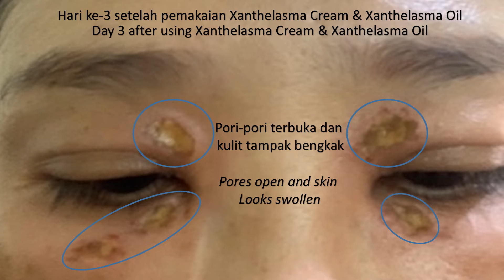Removed Xanthelasma In Home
Cara Pakai:
Oleskan xanthelasma oil ke area terdampak xanthelasma menggunakan jari sebelum penggunaan xanthelasma cream, dan tunggu meresap (ini perlu waktu +/- 5-10 menit). Setelah oil meresap, oleskan xanthelasma cream menggunakan cotton bud (korek kuping) ke permukaan kulit terdampak xanthelasma. Ini untuk mencegah kulit terlalu kering dan iritasi.

Xanthelasma cream perlu waktu +/- 1 jam untuk benar-benar meresap, hindari penggunaan yang terlalu dekat dengan waktu tidur malam untuk mencegah gesekan atau garukan yang tidak disadari pada area terdampak xanthelasma. Sementara itu, biarkan cream tetap ada di permukaan kulit (jangan dicuci), karena cream ini perlu bekerja selama 6-8 jam untuk membuka pori dan menghancurkan lemak dalam.

Pemakaian di hari pertama, sampai terbentuk luka yang ditunjukkan dengan adanya pembengkakan (umumnya di hari ke-3 atau ke-4), sebagai berikut (Jadwal ini hanya contoh):
19.10 Oleskan xanthelasma oil
19.20 Oleskan xanthelasma cream

Saat terjadi pembengkakan, atau reaksi perih yang sangat berat, segera kompres area terdampak xanthelasma (yang diolesi cream) menggunakan es yang dibungkus kain selama 10 menit.

Setelah terbentuk luka, treatment yang dilakukan sebagai berikut (jadwal ini hanya contoh):
07.00 Oleskan irisan lidah buaya
07.10 Oleskan xanthelasma oil
13.00 Oleskan irisan lidah buaya
13.10 Oleskan xanthelasma oil
19.00 Oleskan irisan lidah buaya
19.10 Oleskan xanthelasma oil
19.20 Oleskan xanthelasma cream

Penggunaan xanthelasma cream ini dilakukan sampai tidak ada lagi reaksi perih yang menyengat dan gatal. Setelah reaksi tersebut hilang, yang dilanjutkan penggunaannya hanya irisan lidah buaya dan xanthelasma oil sampai kulit bekas luka yang kering terlepas dengan sendirinya treatment yang dilakukan hingga kulit kering bekas luka terlepas dengan sendirinya sebagai berikut (jadwal ini hanya contoh):
07.00 Oleskan irisan lidah buaya
07.10 Oleskan xanthelasma oil
13.00 Oleskan irisan lidah buaya
13.10 Oleskan xanthelasma oil
19.00 Oleskan irisan lidah buaya
19.10 Oleskan xanthelasma oil

Setelah kulit kering bekas bekas luka terkelupas dan tampak sel kulit baru yang berwarna putih kemerahan, maka treatment yang dilakukan sebagai berikut (jadwal ini hanya contoh):
07.00 Oleskan irisan jeruk nipis
07.10 Oleskan irisan lidah buaya
07.20 Oleskan xanthelasma oil
13.00 Oleskan irisan lidah buaya
13.10 Oleskan xanthelasma oil
19.00 Oleskan irisan jeruk nipis
19.10 Oleskan irisan lidah buaya
19.20 Oleskan xanthelasma oil
Ini dilakukan sampai warna kulit kembali merata dengan kulit lainnya.

Reaksi harian yang mungkin terjadi selama penggunaan:
Hari pertama: Reaksi belum terlalu terasa
Hari kedua: Mulai terasa gatal, panas, dan sedikit perih
Hari ke-3 dan ke-4: Reaksi berupa gatal, panas, dan perih akan terus meningkat, dan mulai muncul luka sehingga pada area akan tampak bengkak. Saat bengkak, segera kompres area terdampak xanthelasma dengan irisan mentimun beku atau es yang dibungkus kain selama 10 menit.
Hari kelima: Luka mulai mengering, bengkak sudah mulai mengempis, tapi reaksi gatal, panas dan perih lebih terasa berat, dan tampak bercak-bercak air (sel darah putih) atau gumpalan lemak bewarna kuning yang naik dan terlihat jelas di permukaan kulit terdampak xanthelasma.
Hari keenam: Luka sudah mulai kering, dan sebagian sudah tampak terkelupas dengan sendirinya.
Hari ketujuh: Luka sudah lebih kering dan sudah banyak yang terkelupas, sehingga tampak sel kulit baru. Amati dengan baik, apakah masih ada sisa lemak (gumpalan) pada sel kulit tersebut, karena pada masalah xanthelasma bias terbentuk beberapa lapisan lemak.
Bila lapisan lemak sudah tidak ada, hentikan penggunaan xanthelasma cream, bila masih ada, tetap lanjutkan pengolesan cream terutama pada gumpalan tersebut.
Hari kedelapan hingga ke-14: Luka berangsur pulih, dan sel kulit baru berangsur merata warna kulitnya.
Hari ke-21: Warna kulit sudah merata dan normal kembali.